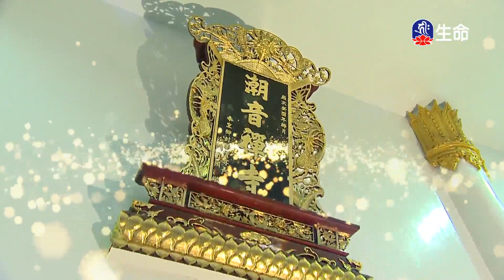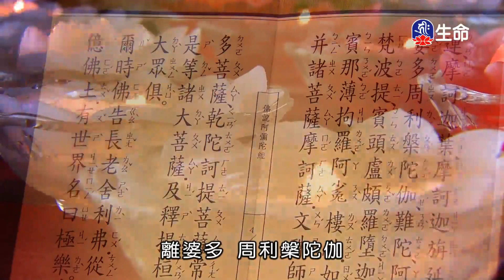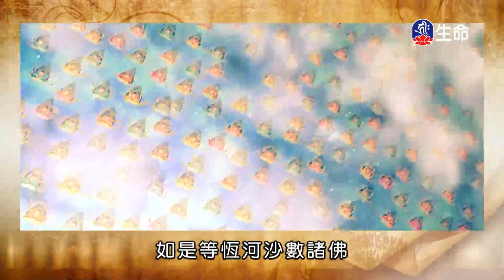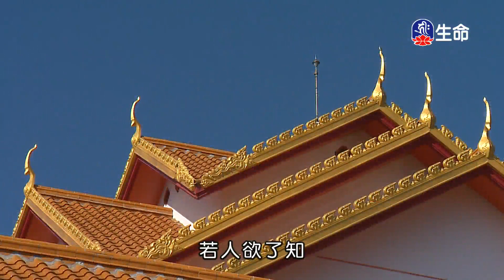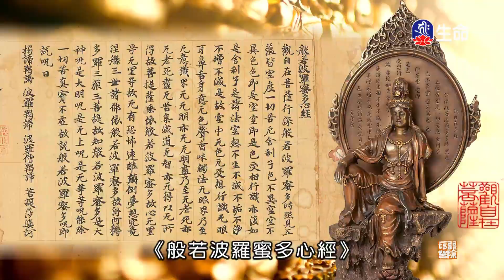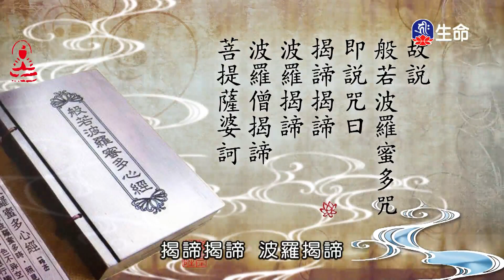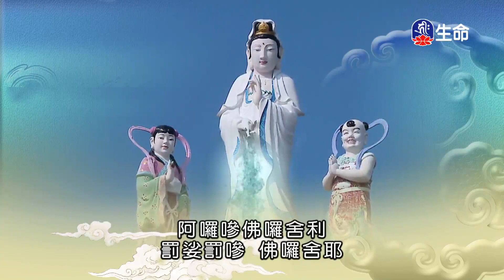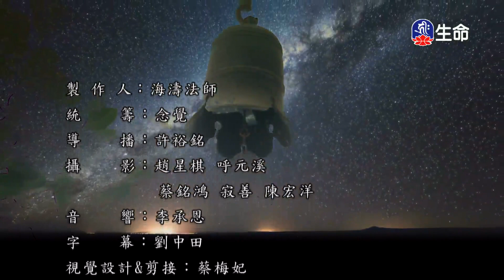潮音寺晚課_晚課_(lifetv_20240409_16:00)